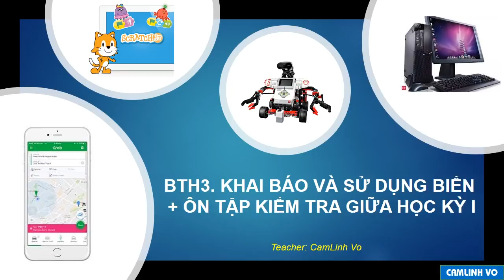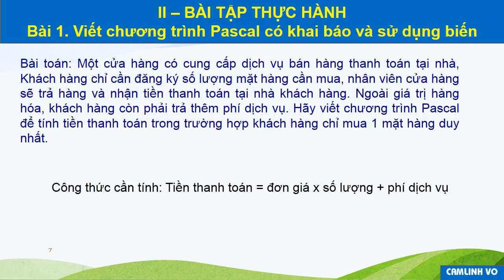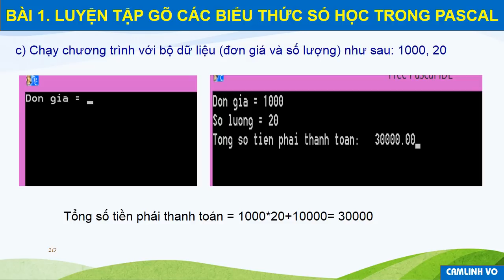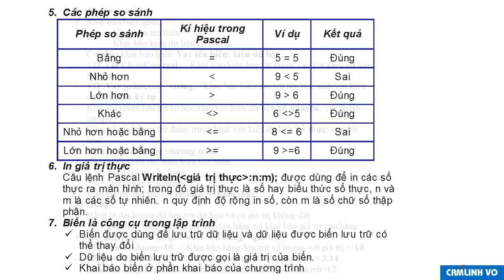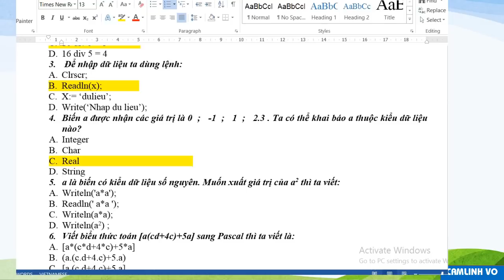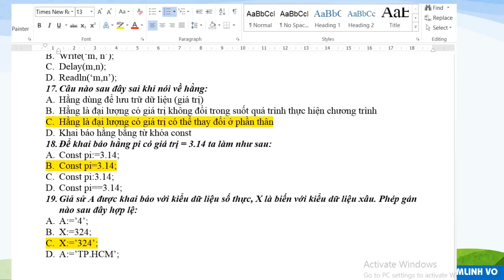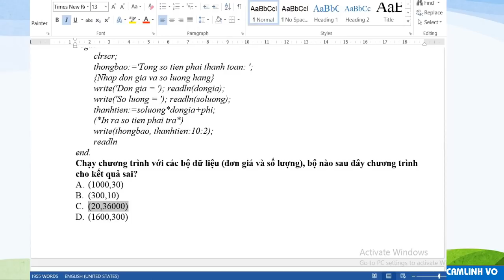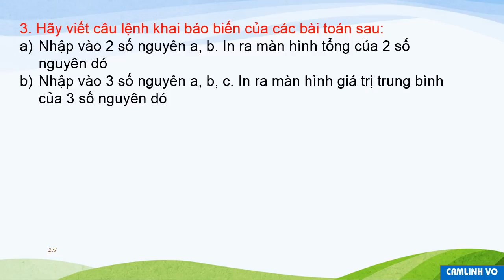TIN HỌC 8 (Tuần 9 / HK1) - Bài thực hành 3: KHAI BÁO VÀ SỬ DỤNG BIẾN & ÔN TẬP KIỂM TRA GIỮA HỌC KỲ I